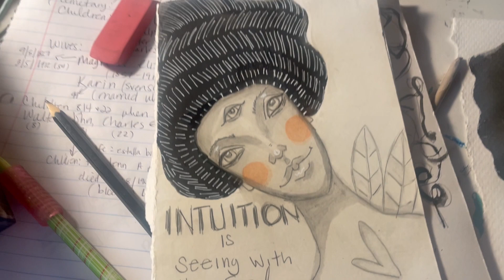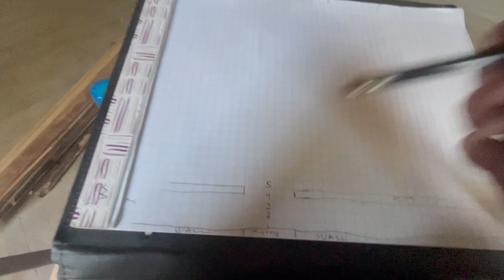Demo & Restoration of a 125 Yr old House (Ep 6) (and other stuff.)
Hi!  This past weekend we removed (very carefully) a 120+ yr old hardwood floor.  We plan on putting it back in after we fix the crooked foundation or subfloor or whatever is wrong.  I also finished removing plaster & lath from the entryway.  Next week I think we are going to replace the living room sub floor!  yay!!!  We appreciate you.
Winnie & Adam